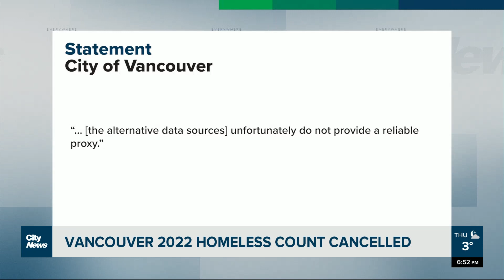Vancouver cancels its 2022 homeless count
Vancouver has cancelled its 2022 homeless count for a second straight year. Kier Junos reports on why some agencies think it’s a missed opportunity to see how the pandemic has affected the city’s unhoused population.